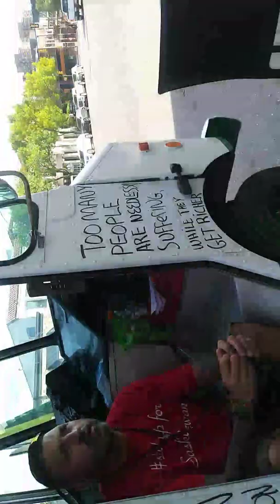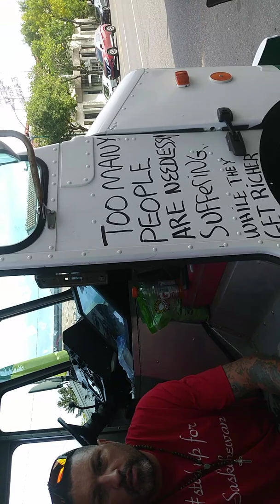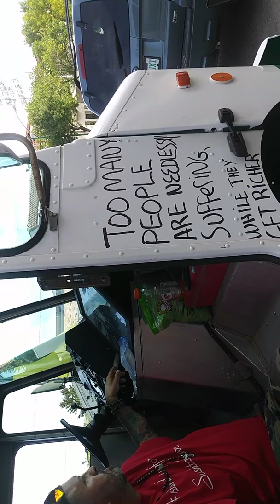Part two of protester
Not happy how the government insurance